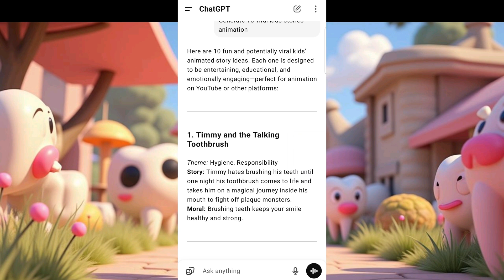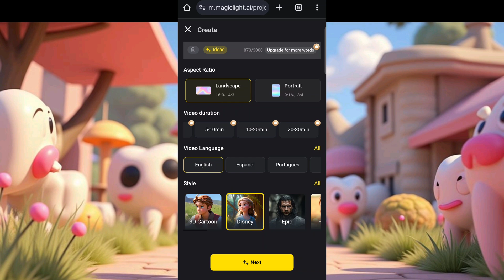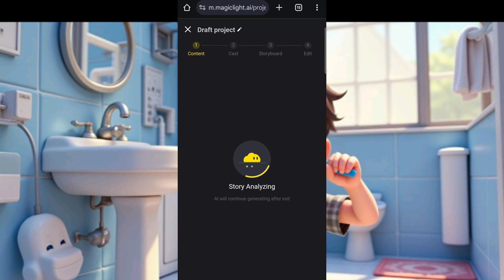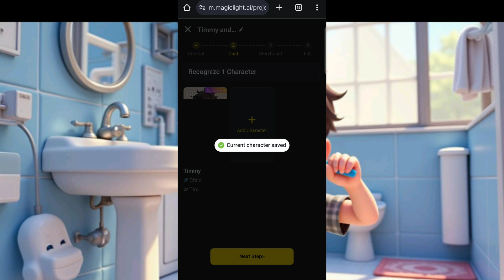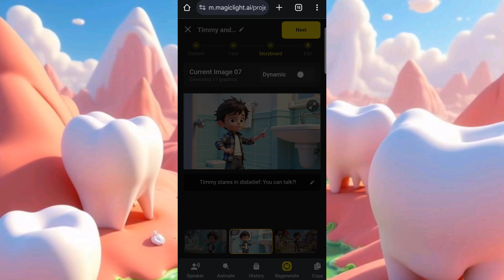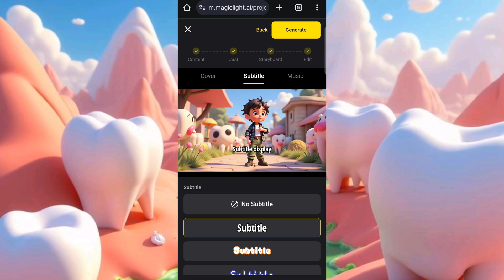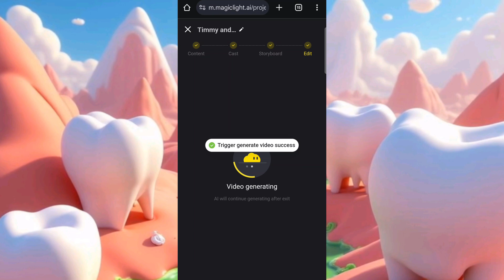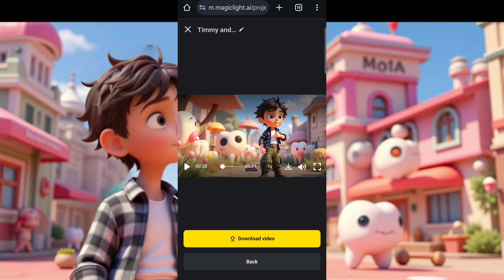How to Create Animated Kids Stories Videos with AI For Free | (Step-by-Step Tutorial)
Are you looking to create engaging, fun, and educational animated videos for kids using AI tools? In this video, I walk you step-by-step through the process of turning a short AI-generated story into a vibrant animated video using Magic Light — a powerful online AI animation platform!

We’ll go behind the scenes of the story “Timmy and the Talking Toothbrush,” from generating the script using ChatGPT, to animating it, choosing characters, music, subtitles, and finally exporting the final animated video – all with no prior animation experience! Even better? We’re doing this completely free (with the free version of Magic Light).

Whether you're a content creator, parent, teacher, or aspiring animator, this tutorial will give you all the tools you need to bring your own stories to life!

00:00 – Introduction to the video
00:35 – How I came up with the idea: “Timmy and the Talking Toothbrush”
01:20 – Generating a kids story using ChatGPT
02:00 – Introduction to Magic Light website
02:45 – Pasting the story and choosing aspect ratio
03:30 – Selecting animation style (3D Cartoon or Disney)
04:10 – How scenes are automatically broken down
04:50 – Selecting Timmy’s character
06:00 – Generating scenes and previewing graphics
07:10 – Adding subtitles and choosing music
08:05 – Finalizing and generating the video
09:00 – Free vs Premium plan on Magic Light
09:45 – Playing the final generated video
10:30 – Outro + Final thoughts

How to brainstorm and generate engaging story ideas for kids using AI (ChatGPT)

How to convert your story into a video using the Magic Light AI animation platform

Step-by-step guide to using Magic Light’s free tools

Tips for character selection, scene generation, and choosing animations

How to add music, subtitles, and cover designs to enhance storytelling

The difference between free and premium plans on Magic Light

How to create kids animated videos even with zero animation experience!

🔧 Tools Used

🧠 ChatGPT – For generating creative kids story ideas

🎨 Magic Light AI – For turning the story into animation

What challenges did you face? What stories are you working on?